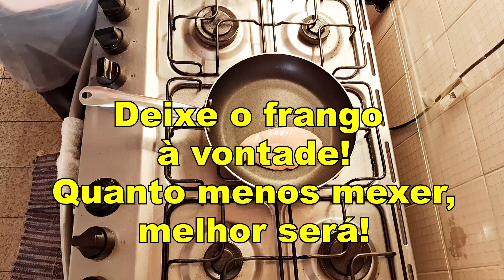Como fazer brilhar um filé de frango? FRANGO SIMPLES E PERFEITO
Como fazer um frango perfeito?
Essa técnica serve também para carne bovina ou suína!

A alta gastronomia também pode ser feita em casa!